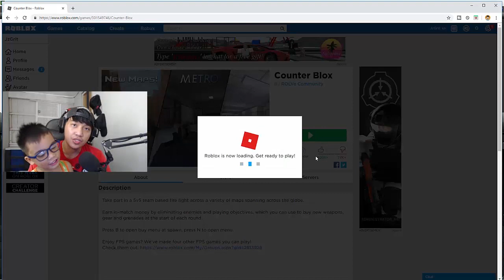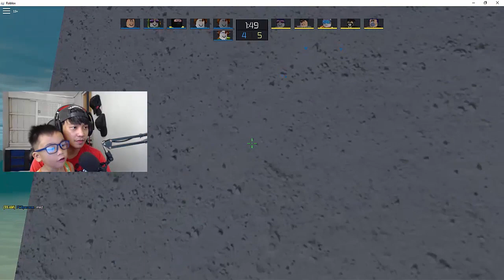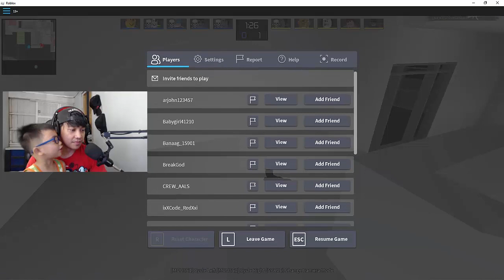COUNTER BLOX - ROBLOX // JZ AND ZACK GAMING // PART 4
SUPER ENJOY kami ni Zack sa pag lalaro ng Roblox!!

At kung gusto mong maging Team JZ,
Pm mo lang ako sa FB ko kung gusto mong
sumali sa aming Group Chat. Thanks!